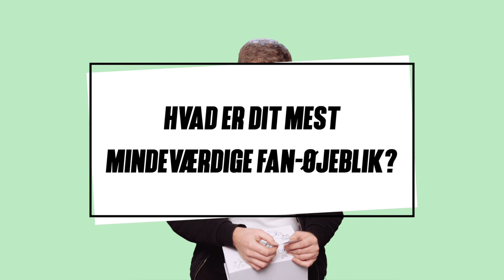Meet 'n' Greet: Patrick Dorgan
Meet 'n' Greet is Warner's new Q&A series on Youtube. In this episode, it's Patrick Dorgan's turn to answer random questions from the box. Watch to see which question they put in the box at the end.

Subtitles available.